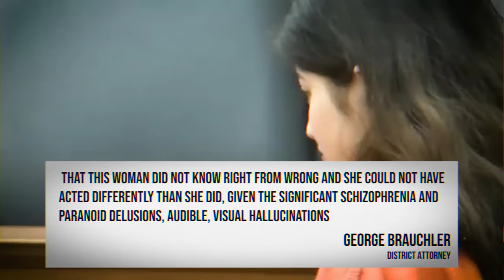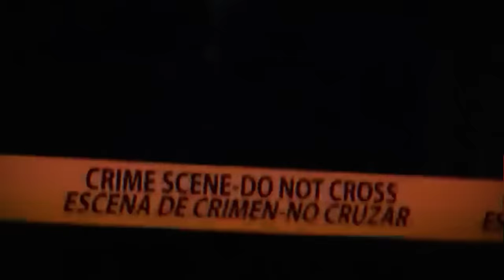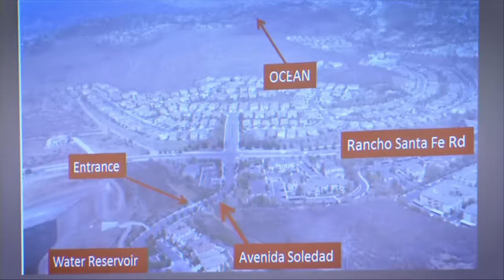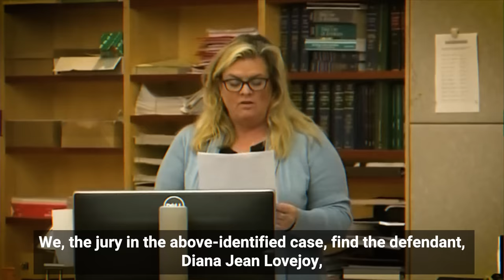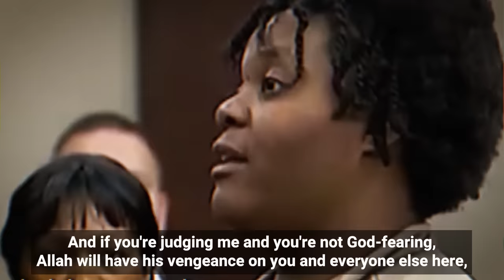Angry Karens Reacting To Life Sentences